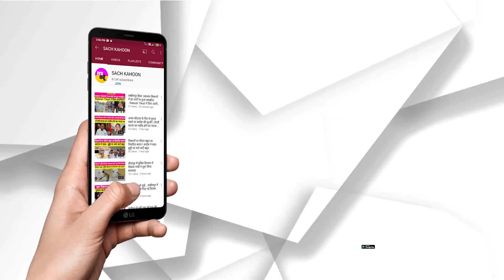कोरोना का टीका लगा होगा तभी होगी गणतंत्र दिवस की परेड में एंट्री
कोरोना का टीका लगा होगा
तभी होगी गणतंत्र दिवस की परेड में एंट्री